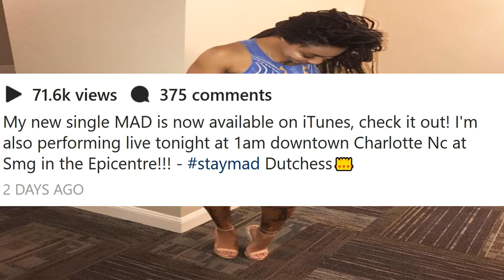Dutchess is a RAPPER now! MAD single is a HIT! HOT Tattoo artist and star of BlackInkCre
Dutchess is a RAPPER now! MAD single is a HIT! HOT Tattoo artist and star of Black Ink Crew Season 5 is single and spitting butane bars!